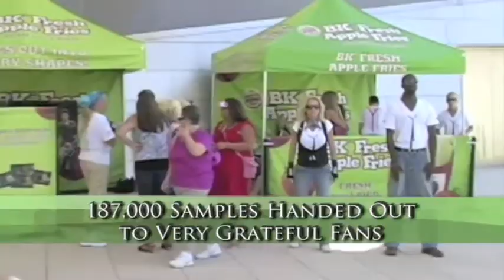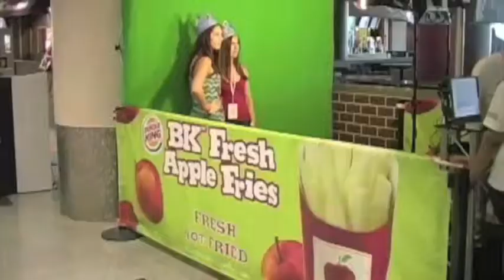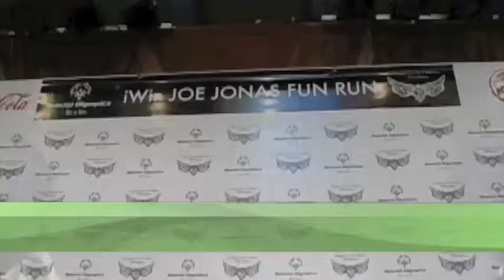Burger King Jonas Brothers Tour 2009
The Jonas Brothers and Burger King in 2009- Video footage, courtesy of Paul Fazio